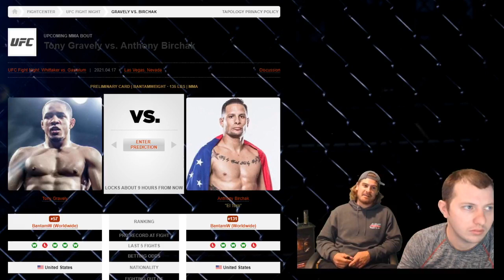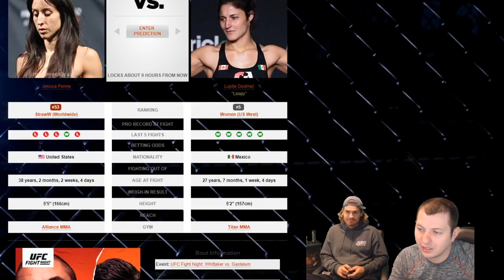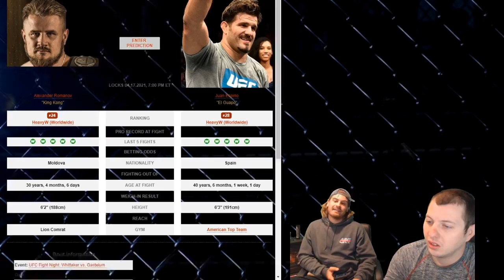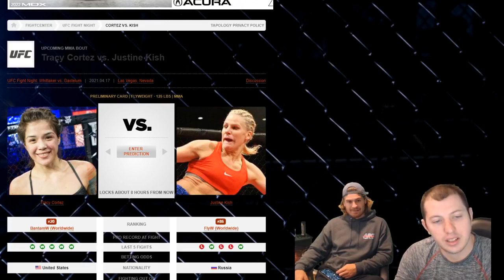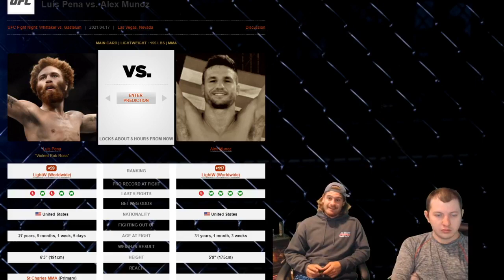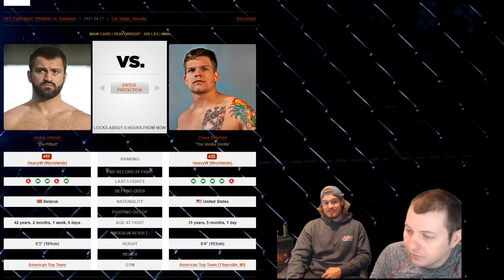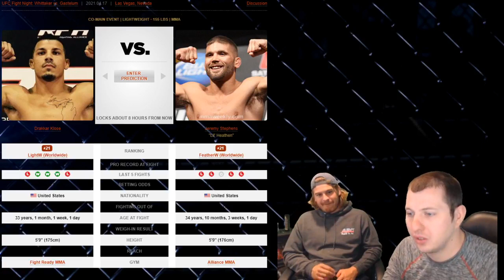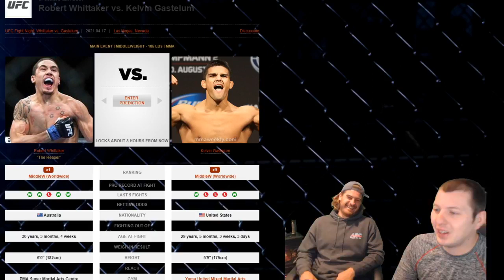UFC Fight Night: Whittaker vs. Gastelum predictions and bets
Breakdown of fights and best bets as well for UFC fight night Whittaker vs. Gastelum.